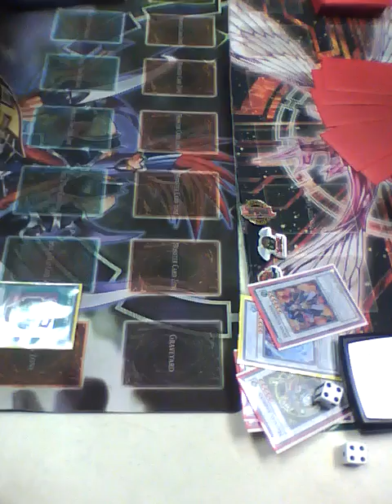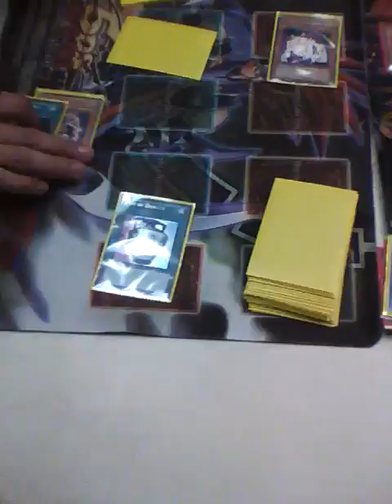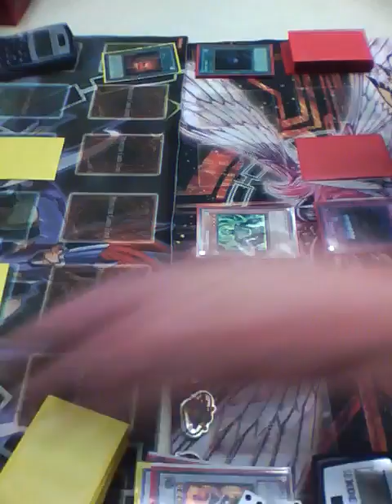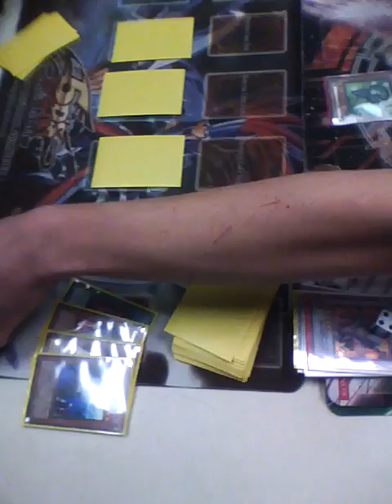carlos (gravekeepers) vs.caleb (physics) game 3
finals 11/27/10
sub and comment if u want to see more...